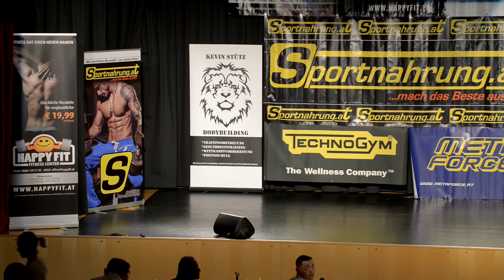Özkan Aktas - NABBA Austrian Open 2014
Men Fitness
Position 4th
Vienna, October 11